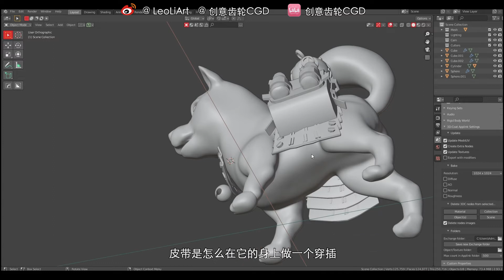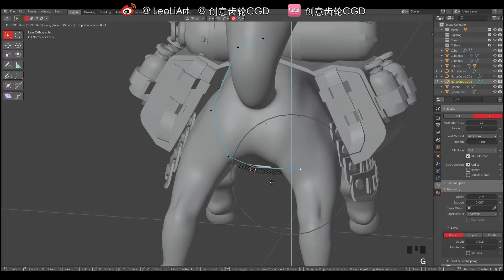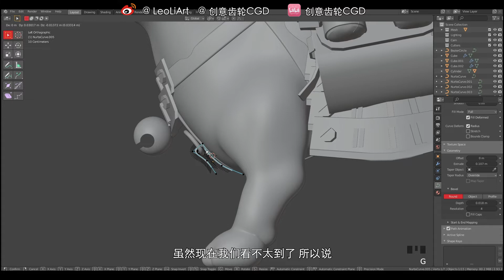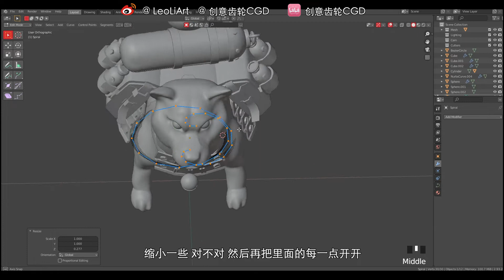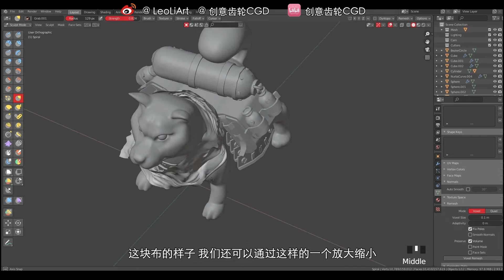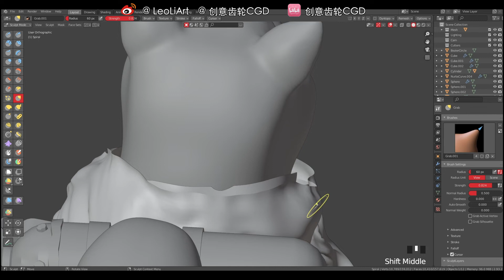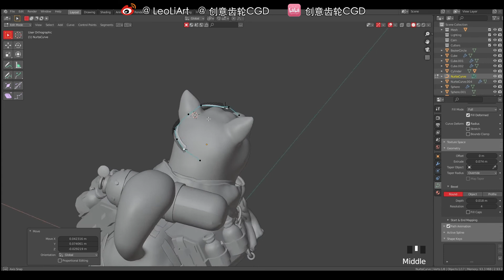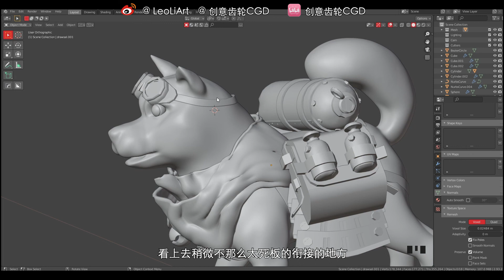Blender雕刻入门教程 - 柴犬武士 Part 7-制作装备 （下）|Leo Li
感谢各位的耐心，本章节更新虽迟但到！三连走起！
Blender雕刻入门教程 - 柴犬武士 正式开启！本套雕刻入门教程总共11个章节，近十小时讲解与Demo示范。

Part 7 - 制作装备（下）
内容梗概：
本章节开始对狗子的装备做雕刻细化。

再次感谢各位朋友的支持与厚爱，教程更新已过半，坚持就是胜利！